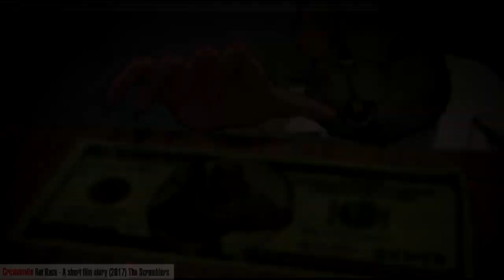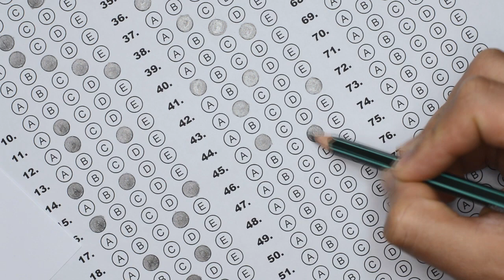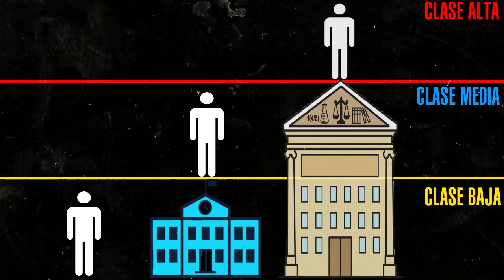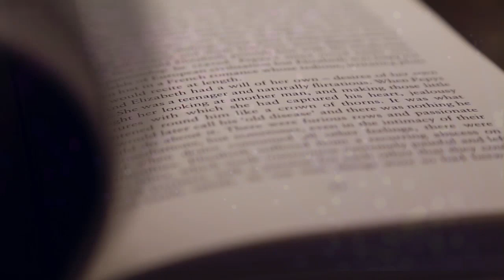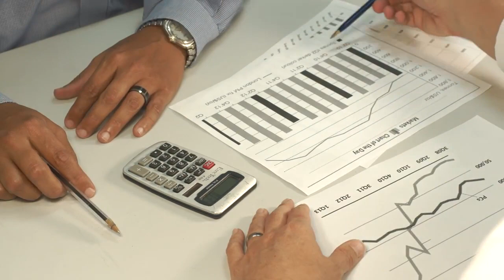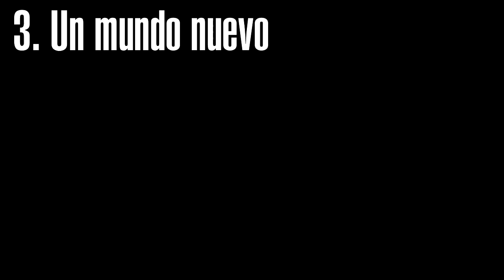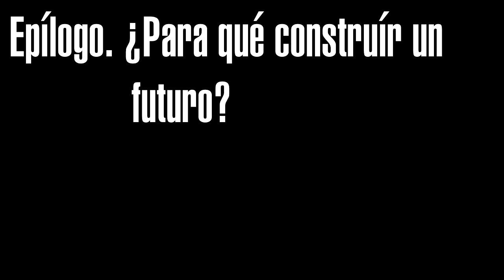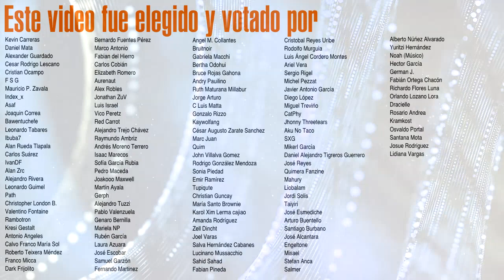¿El final de la educación? - Minidocumental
La educación y su problema fundamental, uno tan profundo y a la vez tan fácil de ver.

Preguntas frecuentes
Mis redes: